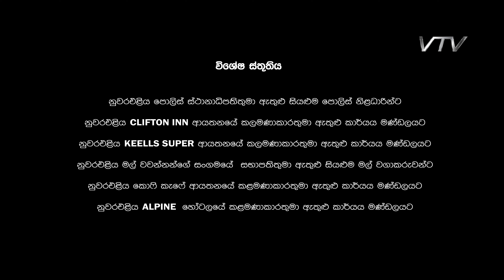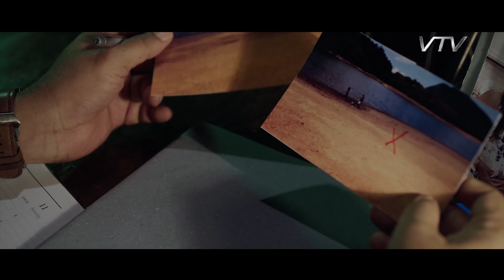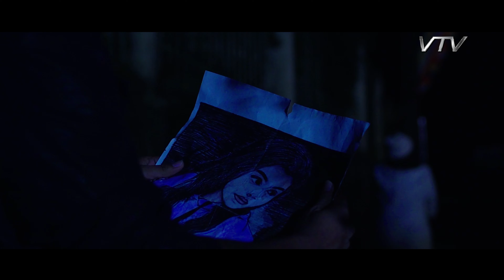Blackpool - Episode 26 - VTV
Blackpool is a fantasy series, revolving around a group of friends who find joy in their days together, to become the best family that they can be for each other.

The story sees each other through moments of laughter, love, and tears.